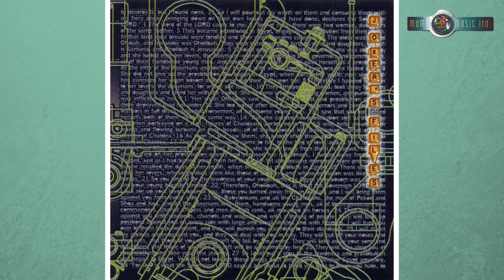Tristan - Stalking The Wild Controller (Retro Psytrance)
MDMA Music Ltd,
Israeli company, established as a distributor of metal and trance music in May 1997.
MDMA stands for “Modern Dynamic Music Association”.

Taken from the V.A - Joker's Files vol.1
Released year: 2000